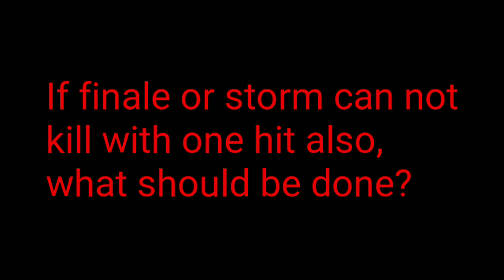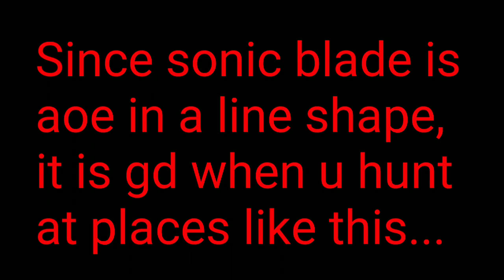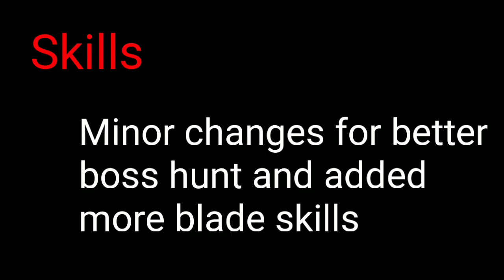Toram [Character] Luk 2hb farmer build (2hs, hb hybrid) FULL